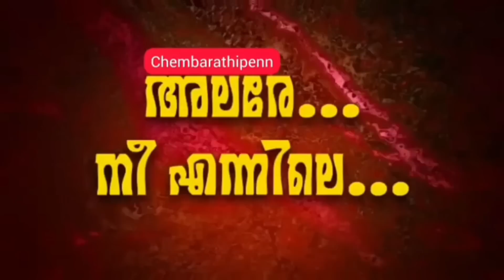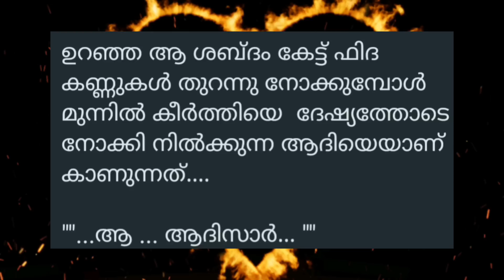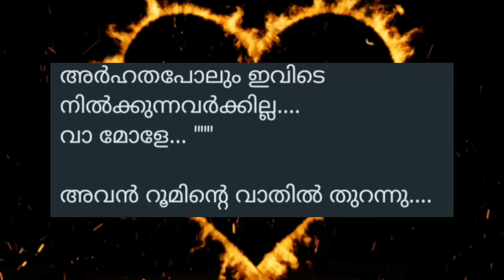അവന്റെ ഇടനെഞ്ചിന്റെ താളം അവളുടെ കാതോരം മുഴങ്ങവേ ആ നെഞ്ചിൻ കൂടിൽ പറ്റിച്ചേർന്നു നിന്ന് പെണ്ണ്..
ഈ കഥയെ ഇങ്ങനെ കൊണ്ടുപോകാനേ കഴിയു കാരണം ഒരുപാട് വേദനകൾ തിന്നുന്ന ഒരു പെണ്ണാണ് ഫിദ. ആ ഫിദയെ ഇങ്ങനെ അല്ലാതെ ഏങ്ങനെയാണ് ഞാൻ അവതരിപ്പിക്കുക ഒരു പെണ്ണിന്റെ ജീവിതത്തെയാണ് എഴ്ത് നമുക്കുമുന്നിൽ വരച് വെച്ചിട്ടുള്ളത്... ഈ കഥ യെ പൈങ്കിളി നോവലായി കൊണ്ട് പോകാൻ എനിക്ക് കഴിയില്ല. അത് കൊണ്ട് നിങ്ങൾ എന്നോട് ക്ഷമിക്കുക... ഒരിക്കലും നിങ്ങളെന്നെ നിരാശപ്പെടുത്തില്ല എന്ന വിശ്വാസത്തിൽ ആണ് ഞാൻ ഇതുമായി മുന്നോട്ട് പോകുന്നത്. കൂടെ ഉണ്ടാകുമെന്ന പ്രതീക്ഷയിൽ.

NB:നമുക്കുളിൽ ചിലപ്പോൾ ഇതുപോലുള്ള ഫിദ മാർ ജീവിച്ചിരിപ്പുണ്ടാകും ആരും അറിയാതെ ആരോടും പറയാതെ...